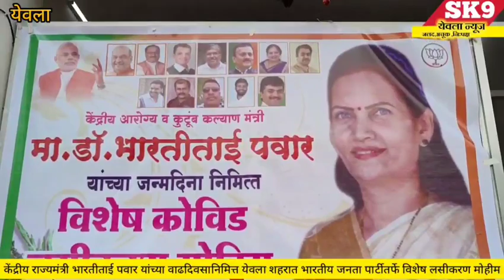Yeola"केंद्रीय राज्यमंत्री डॉक्टर भारतीताई पवार यांच्या वाढदिवसानिमित्त शहरात विशेष लसीकरण मोहीम